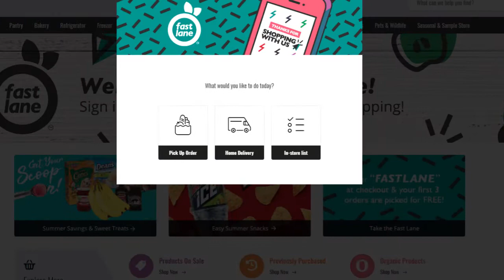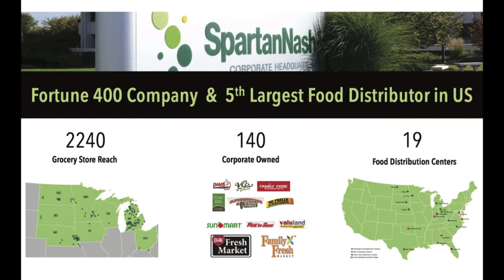The Grocery Runners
Who Are The Grocery Runners?
The Grocery Runners is a software platform designed for retail grocery chains who want to offer highly-trained grocery delivery drivers to their consumers. Our SaaS integrates directly into the retailer's online checkout process giving consumers a delivery option for a seamless shopping experience.

- Fulfilled tens of thousands of orders-to-date
- Generate a Monthly Recurring Revenue of $6K
- We currently deliver for 3 retailers in over 5 states, with 3 more retailers in the pipeline
- Fully integrated, leading edge technology and logistics
- Nationwide & international B2B business model

Vision & Mission

We deliver groceries, smiles and the future to your front door! To be a values based world leader in grocery delivery innovation

Character & Core Values
For the People: Customers first!
Philanthropy: A company that gives back
Authentic: Team Empowerment & Diversity
Game Changing: Innovation

The Problem

eCommerce is the future and as many 31% of US consumers routinely buy groceries online. Grocery retailers across the nation are:

-Actively looking to add grocery delivery to their clients shop online experience
-Struggling to find an easy solution for delivery
-Heavily invested in their Curbside Pickup programs and want to integerate delivery to expand their investment

The Solution

We are a Last Mile Platform technology & bring a sought after capability, Grocery Delivery, to retailers. Our SaaS platform integrates the home delivery option into the grocery stores online interface. Behind the scenes, we dispatch our highly trained drivers to pick up and then deliver to the customers' front door.

Why Invest?

1. We Are Scaling Now
We have strong grocery industry partnerships which includes delivering for a Fourtune 400 Company
with national retail chains across the country. We are expanding rapidly and are ready to maximize growth
potential.

2. Consumers Are Falling in Love with Online Grocery Shopping
Online shopping and delivery is the future. Over 70% of Americans have tried online grocery shopping with 31% buying regularly. Delivering groceries is a fast growing market, and since 2015, we have learned a lot about our consumers. Seniors, busy moms and families are just some of the people who love us when we deliver smiles to their front door.

3. Our Technology Integrates Easily with Grocery Retailers
Our tech is designed to integrate seamlessly into a grocer’s website or app with a few lines of code. Within a matter of days we can get a customer up & running offering "Delivery" at their online checkout and it gives the customer the ability to track their delivery in real time!

4. We are Expanding into New Markets Rapidly
The Grocery Runners is already in 5 states servicing Ohio, Kentucky, Indiana, Michigan, & South Dakota. We have several new pipeline opportunities to add 3 more states this year along with more retailers so we can meet our goal of a half million deliveries by 2020.

5. The Grocery Delivery Market is Growing Fast
The online grocery industry is booming with the annual curbside pickup market growing to $7B by 2021, and by 2025, the industry expects that 20% of all groceries will be purchased online. We stand to capture a strong share of the delivery portion by partnering with retail grocery chains across North America.

Who Are Our Retail Customers & Partners?

We build relationships. We already have accounts with several retail chains around the country with more launches to come. Small-to-Medium size retailers are the fastest growing segment as they too want to keep pace with with the big box chains. We bring the technology and help to build this capability into their grocery operations. Our eCommerce partners focus on bringing grocery stores online for their digital shopping interface. They are often asked about delivery which is not their core competency. We benefit from their referrals as the preferred delivery solution.